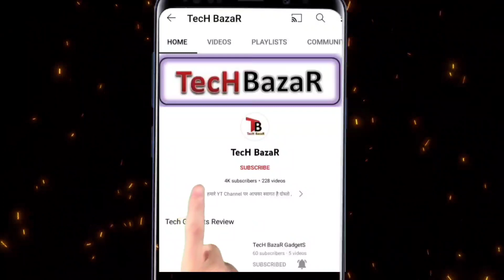HOW TO TAKE BSNL NEW SIM | BSNL FRC PLANS